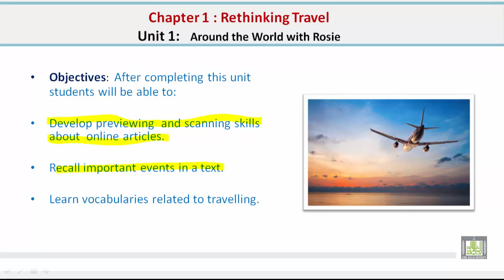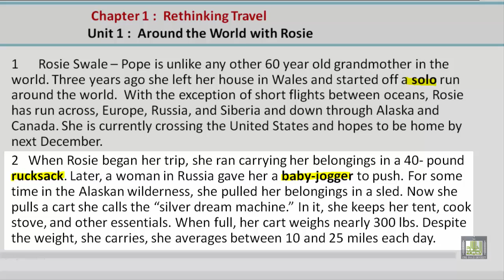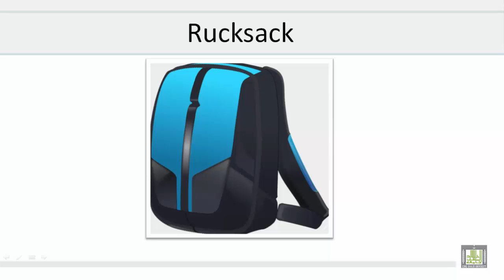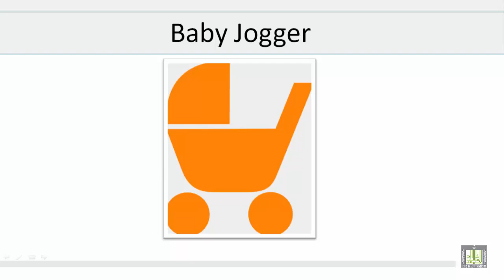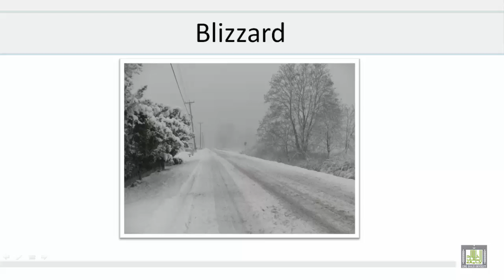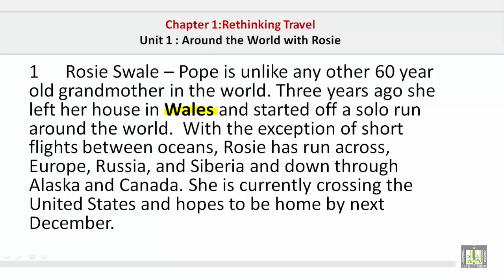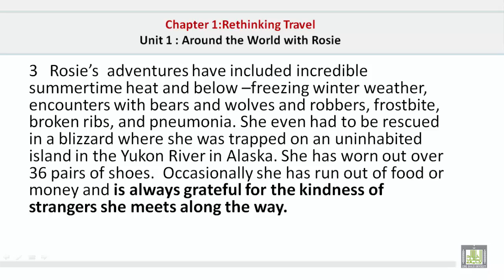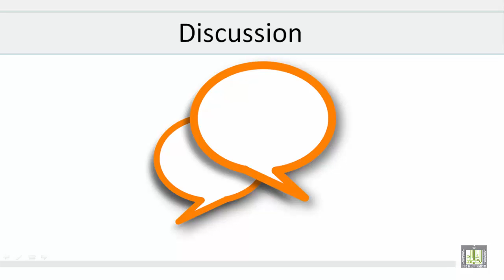Academic Reading | C1-L1 | Rethinking Travel -1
المقررات المفتوحة
Academic Reading - ENG 115
الوحدة الأولى : Rethinking Travel
Unit Objectives
Around the world with Rosie
Vocabulary Discussion
Comprehension Discussion